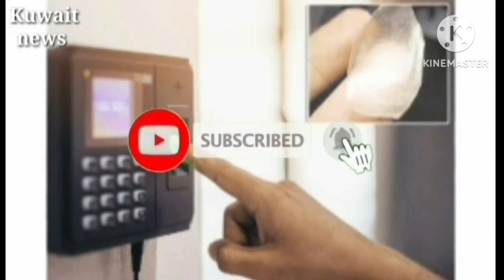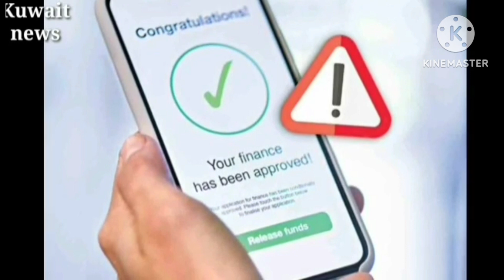how to catch fake fingerprint and supermarket price//Kuwait news today📰Kuwait important news today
how to  catch fake fingerprint and supermarket price
Kuwait news today📰Kuwait important news today
kuwait important update today
kuwait ka khabar
kuwait news today Hindi
kuwait daily news Hindi
 kuwait Hindi news today ✅
gulf news Hindi
gulf news today Hindi
gulf news today
gulf important update
gulf important update today